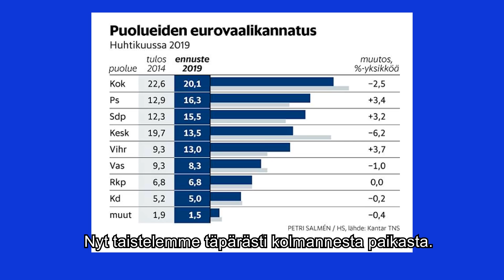Eurovaalien viimeisestä paikasta kilpailevat vihreät ja perussuomalaiset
Federalisti ei jätä äänestämättä, joten sinunkaan ei pidä. Europarlamentti tarvitsee vahvan kansallismielisen ryhmän. m